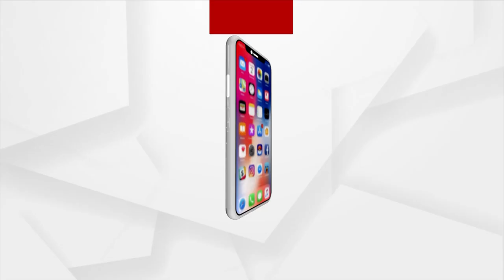Cabinet reshuffle tomorrow: Seniors To Get Ministerial Berths, Says Sr Journalist Akshay Sahoo